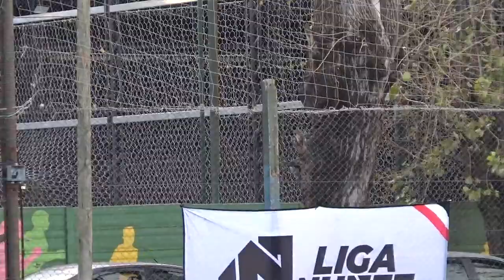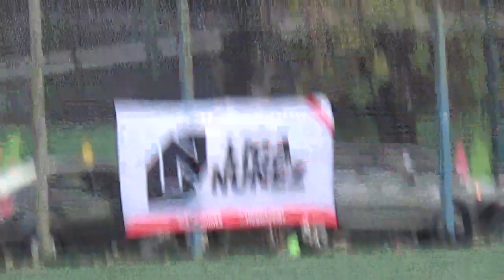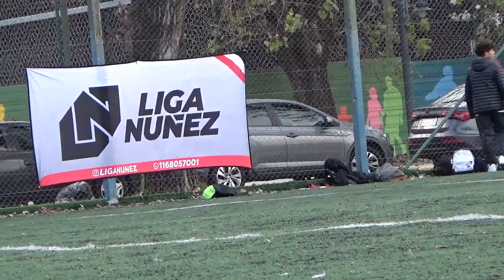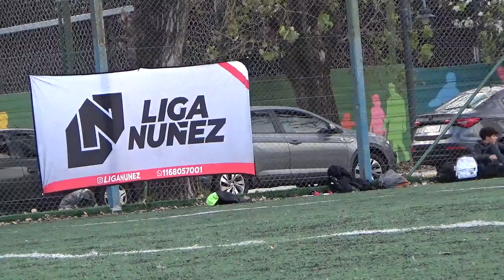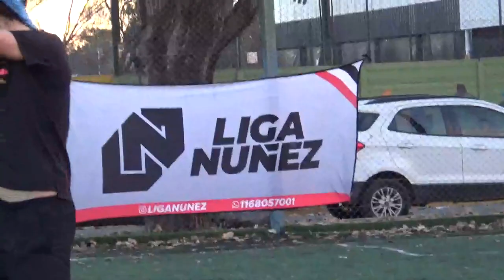PINOCHO VS MAMELSON - LigaNuñez - S16 - 16/6/24